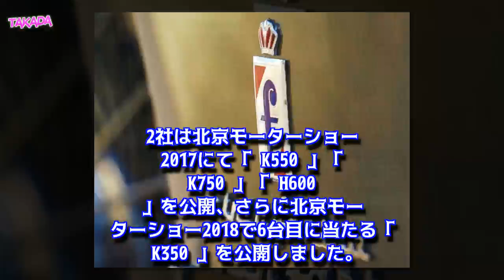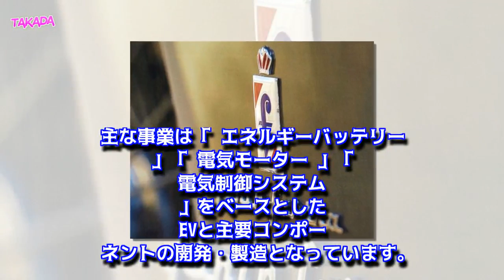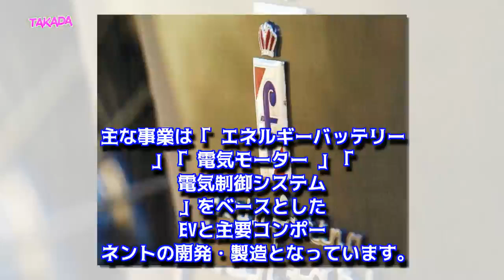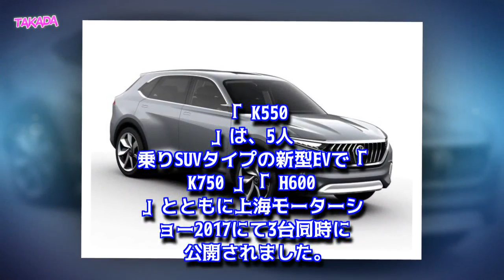ピニンファリーナの新型EV全6車種まとめ|SUV,セダン,クーペの最新情報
ピニンファリーナとハイブリッド・キネティック グループは、2018年4月25日開催の北京モーターショーにて新型EVコンセプトカー「K350」「H500」と「HK GT」を出展して注目を集めました。2社が2017年から発表している新型EVコンセプトカー全6車種の最新情報をまとめました。SUV、セダン、クーペを展開するピニンファリーナとハイブリッド・キネティック グループのEVシステムとは。